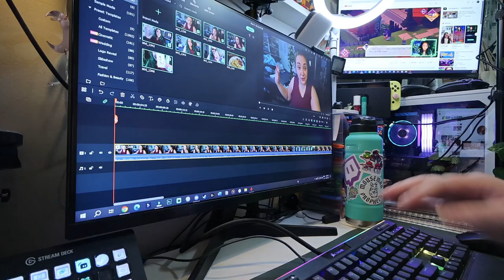cleaning, streaming, editing & visa updates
What a strange update to my visa process. Alas.

Equipment:
Camera: Canon Powershot V10
Tripod:  HG-100TBR Tripod Grip
Editing Software: Filmora